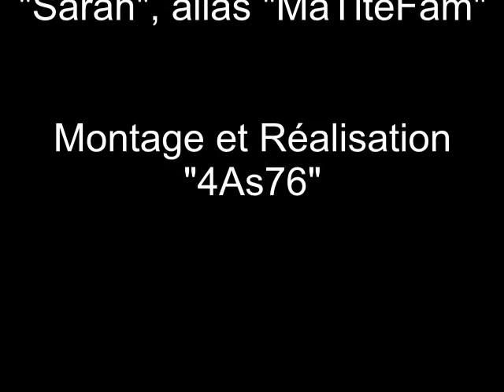2011-06-05 St-Aubin Marie-Paprika et renouée.wmv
Lors de la rencontre avec les "OVeSiens", Marie, "Sa" Parika et "Renouée" se sont bien amusés sur la plage de Saint Aubin sur Mer